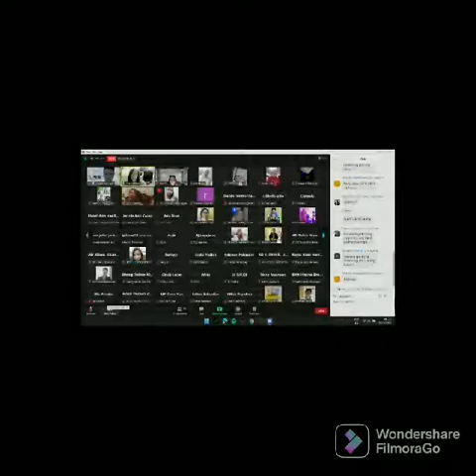Sobrang Happy Ako sa VIDEO MESSAGE ng Team Ko